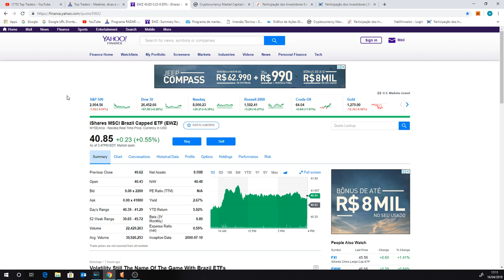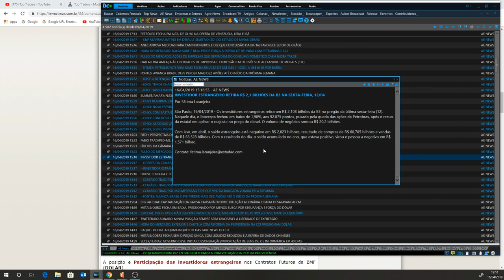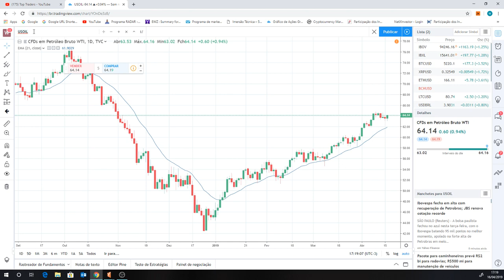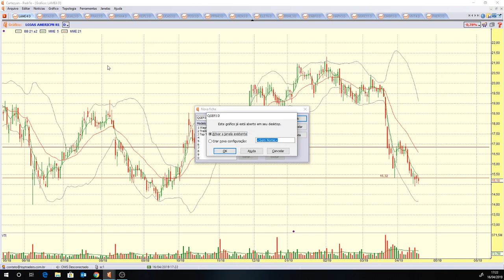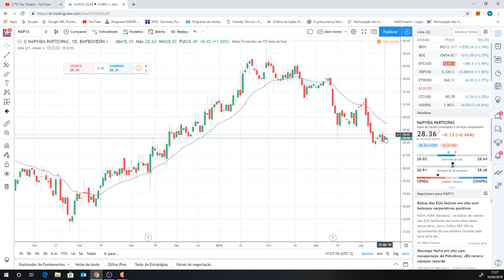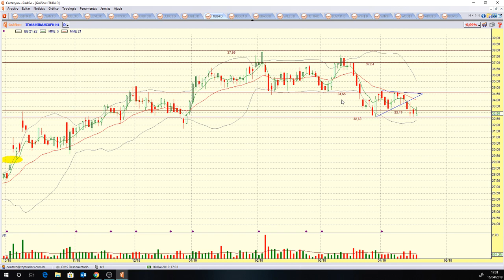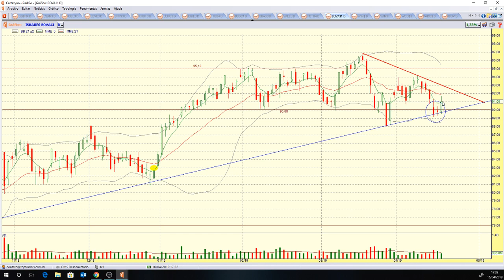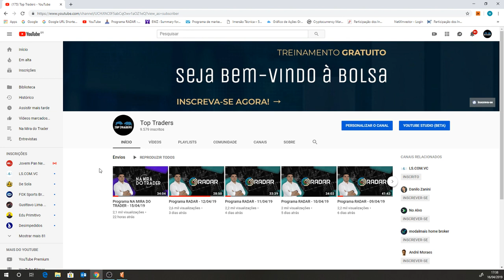Programa RADAR - 16/04/19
Ativos estudados no programa de hoje:

Criptomoedas: BITCOIN, BITCOIN CASH, ETHEREUM e LITECOIN;
Benchmarks: IBOV, DOW JONES, S&P 500, NASDAQ, FTSE, DAX e XANGAI;
Futuros: WDOK19 e WINJ19;
Destaques do pregão: GFSA3 e SHOW3;
Pedidos do You Tube: LAME4, QGEP3, GOAU4, KHC e HAPV3;
Ativos fixos: WTI, BRENT, BOVA11, PETR4, VALE3, BBAS3, BBDC4 e ITUB4.